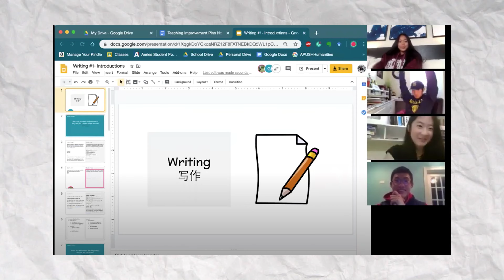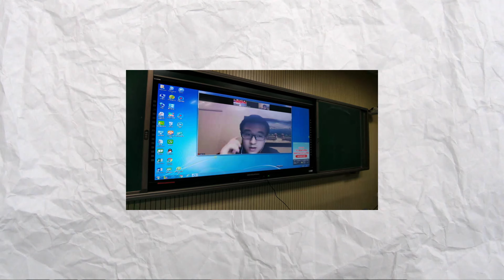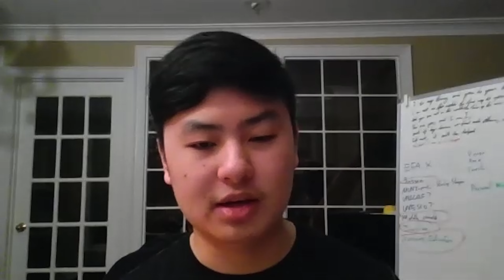We Are EFA | Non-Profit Promotional Video